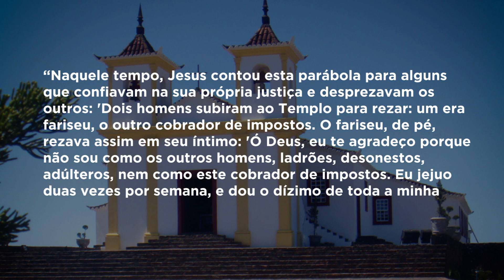Mãe Maria | Dom Walmor - 27/10/2019